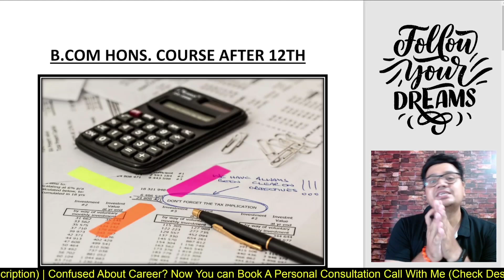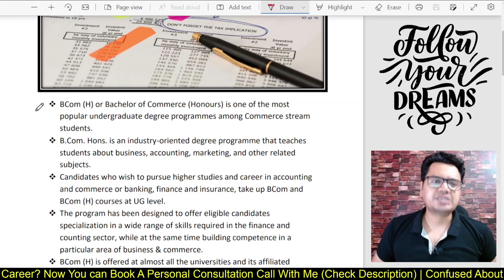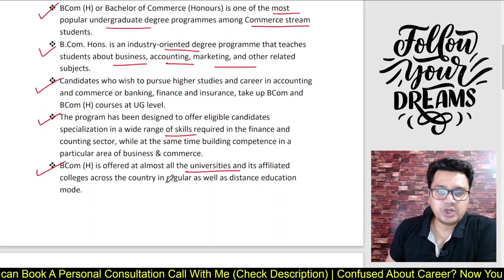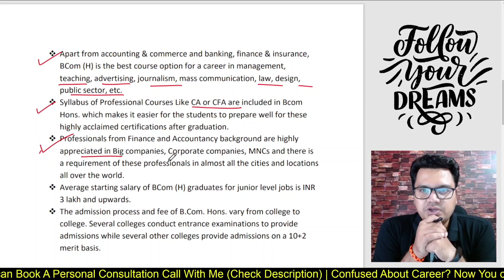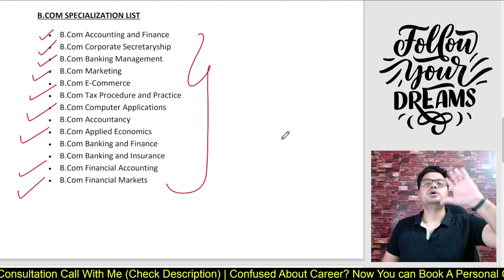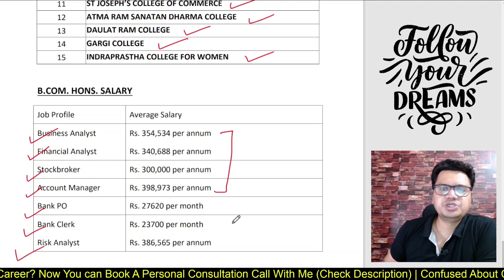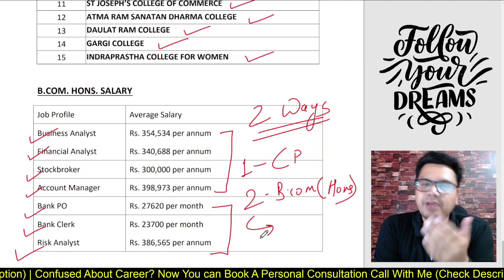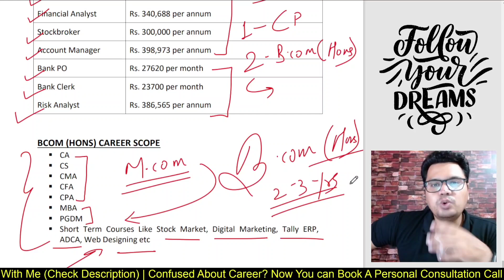B.COM Hons. Reality 😱😱 | BCOM HONOURS Scope, Benefits & Salary | By Sunil Adhikari